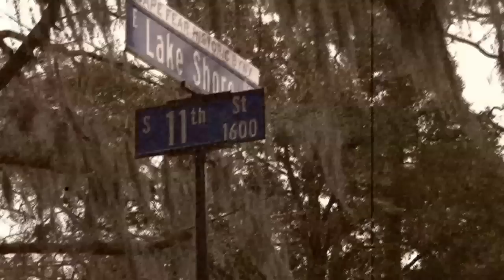Unsolved Murder - Dillon Ray Morris Dec. 27, 2014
If you have any information on the death of Dillon Morris, please contact the Wilmington Police Department at or text a tip by texting: TIP708 and your message to CRIMES (274637).